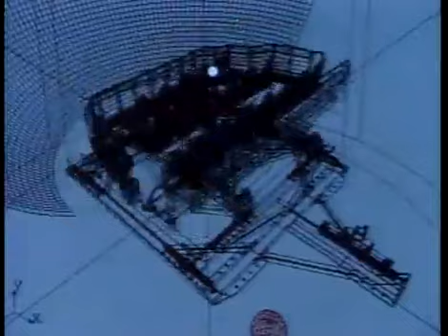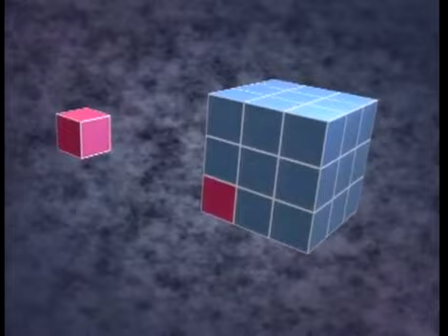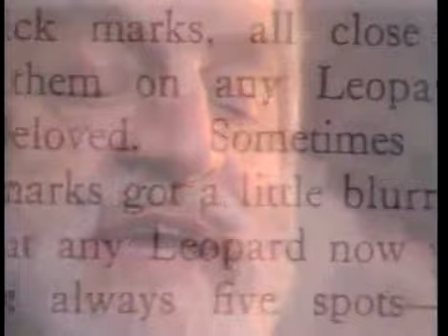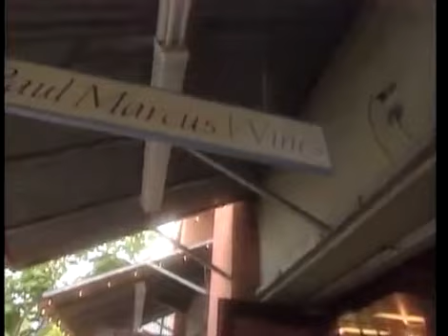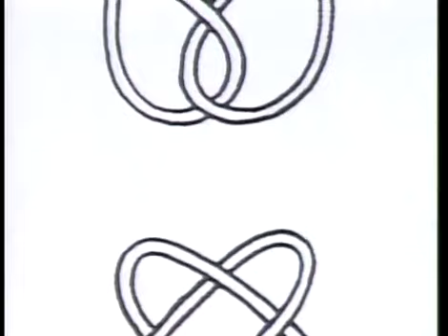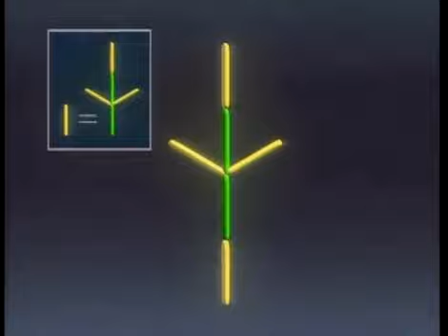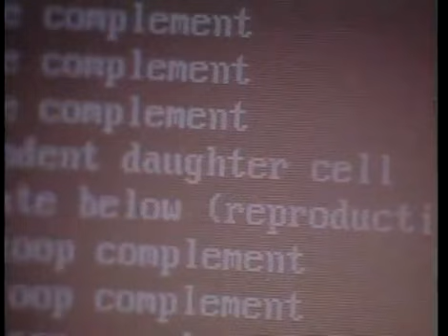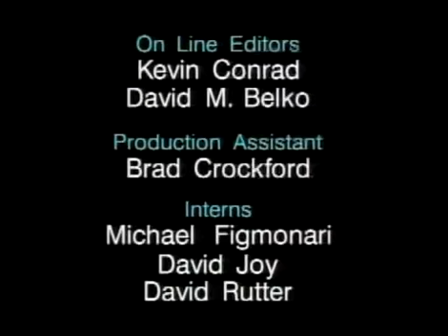Life by the Numbers 3 - Biology - Patterns of Nature (1998 Math Education Series)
Episode Synopsis:
Biology... Ever feel like your life is being watched under a microscope? Well part of its is and numbers are playing an important role. Exploring the world of biology, one can't help but marvel at the role of mathematics.

Series Name:
Life by the Numbers

Episode Name:
Patterns of Nature

Hosted by:
Danny Glover

First aired on PBS in 1998

Series Synopsis:
From the smallest micro organism to the planets and the stars, life can be a wondrous journey of discovery where almost everywhere and everything is affected by numbers. Enter the exciting world of the Science of Mathematics with our host Danny Glover.